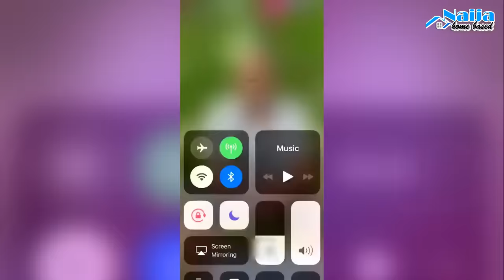Heartbreaking DMX Last Moments Before His Death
On April 7, DMX's manager, Steve Rifkind, stated stated he was comatose and that he was set to undergo tests to determine his brain's functionality which would allow his family to, "determine what's best from there".

Simmons was pronounced dead at age 50 on April 9, 2021 after suffering cardiac arrest, according to a statement released by his family.